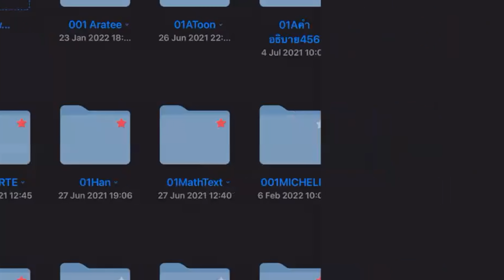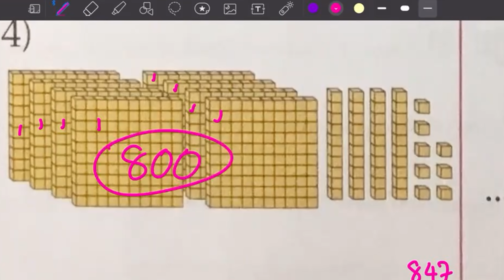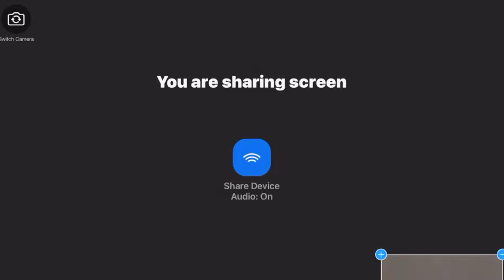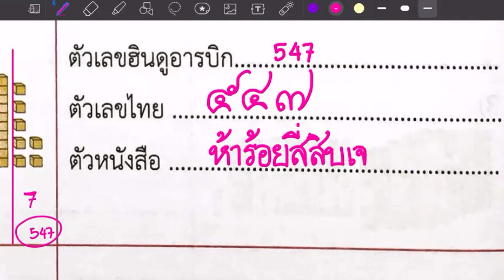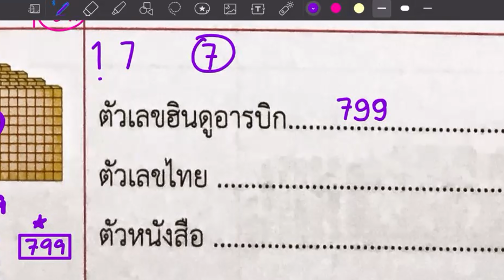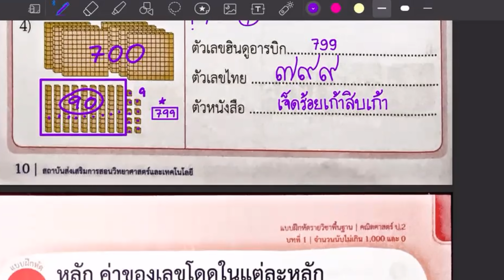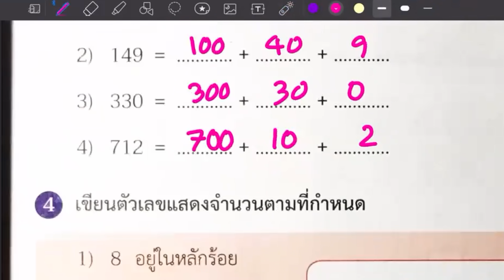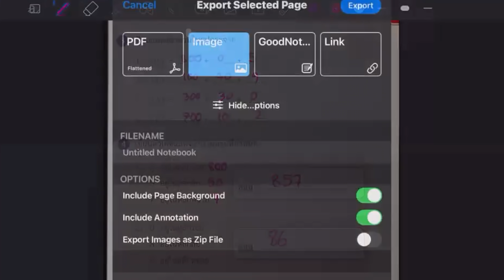เรียนเลข กับ Mil Thr 17 Feb 2022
เพลย์ลิสต์วิชาคณิตสาตร์ ประถม 1-6 กว่า 300 วิดีโอ
ค้นหาง่ายสะดวกและรวดเร็วตามข้างล่างนี้เลยครับ